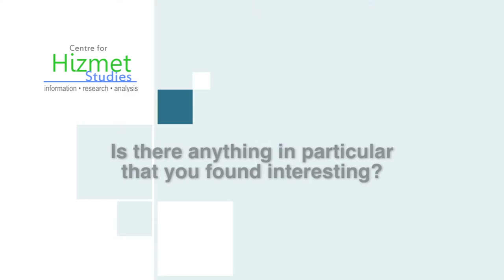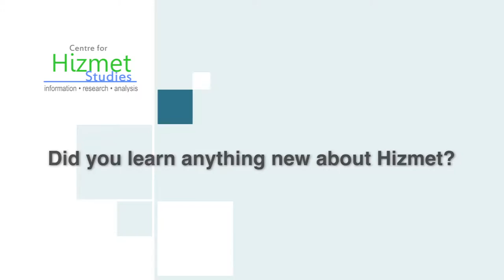Interview with Aysun Ozcan at London Premiere of Love is a Verb